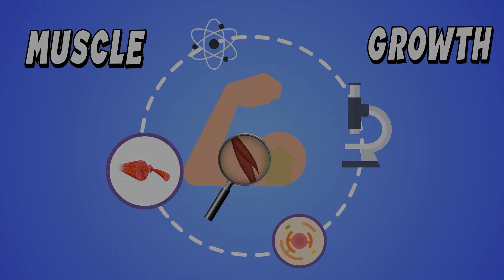The Effect Weed Has On Muscle Building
In this video, we'll explore the science behind whether weed affects muscle building. If you've ever wondered about the impact of marijuana on your gains, this video is a must-watch!